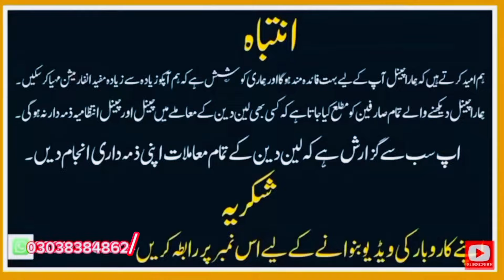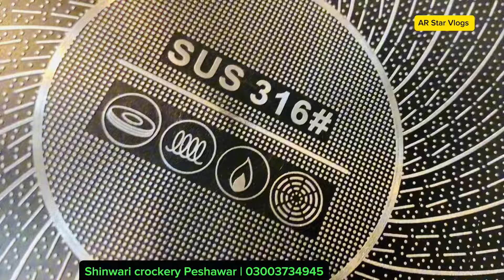"Designer Crockery Collections That Elevate Your Dining Experience"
Discover the World’s Most Beautiful Crockery!

Welcome to [Your Channel Name]! In this video, we explore some of the most stunning and exquisite crockery sets from around the globe. From luxurious fine china to charming vintage designs, we showcase pieces that are sure to elevate your dining experience.

✨ Featured Crockery Sets:

Top 10 Most Beautiful Crockery Sets
Exquisite Designs and Where to Find Them
Luxury Crockery Unboxing
Unique Handcrafted Pieces
Whether you’re a collector, a home decor enthusiast, or simply love beautiful tableware, this video is for you!

Why Watch?

Gain insights into the latest crockery trends
Learn about different materials and craftsmanship
Get tips on where to buy these stunning pieces
📌 Timestamps:
0:00 – Introduction
1:15 – Top 10 Beautiful Crockery Sets
5:45 – Exquisite Designs Explained
10:30 – Luxury Unboxing and Review
15:00 – Handcrafted Pieces Showcase

Links to Featured Crockery:

[Brand/Product Name 1]
[Brand/Product Name 2]
[Brand/Product Name 3]